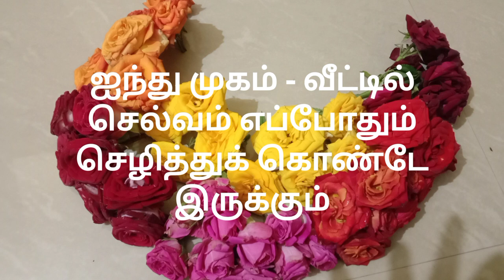5 முகம் தீபம் வீட்டில் செல்வம் எப்பொழுதும்/ Deepam Palangal